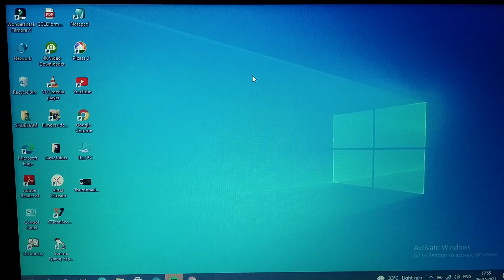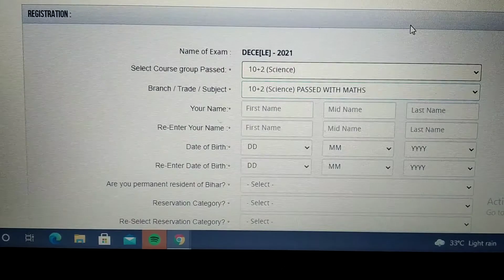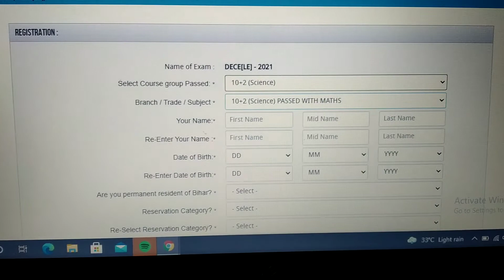Bihar polytechnic LE | Form apply |DCECE LE 2021| Kaise kre apply | Shubham rajput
Dcece LE ka form fill up krne me kisi ko problem aarhi hai to mujhse contact kr skte h.